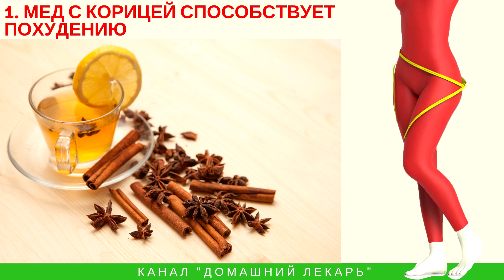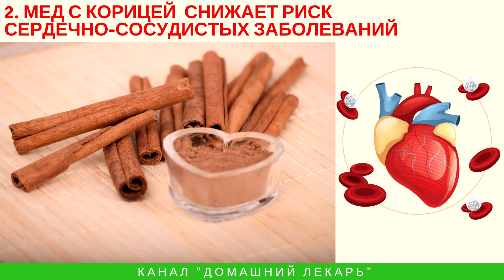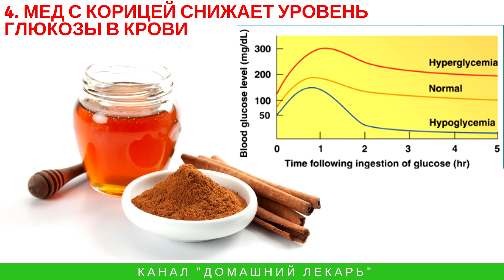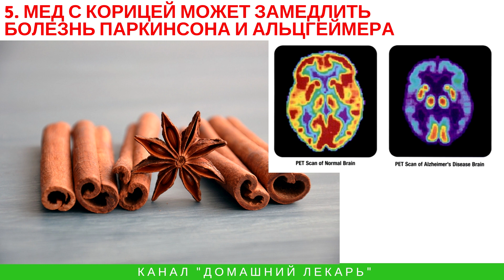Что произойдет, если каждый день кушать мед с корицей? - Домашний лекарь - выпуск №270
Мед и корица - это народные средства, эффективность которых доказана наукой. Если каждый день вы будете кушать мед с корицей, то заметите много позитивных изменений в своем здоровье:
00:25 Мед с корицей способствует похудению
00:50 Мед с корицей снижает риск сердечно-сосудистых заболеваний
01:26 Мед с корицей заживляет раны
02:05 Мед с корицей снижает уровень глюкозы в крови и повышает чувствительность к инсулину при диабете
02:46 Мед с корицей может замедлить нейродегенеративные заболевания - болезнь Альцгеймера и болезнь Паркинсона
03:12 Мед с корицей обладает противораковыми свойствами
03:36 Мед с корицей полезен от кашля и простуды
Автор канала - фитотерапевт и натуропат Елена Белая
В комментариях вы можете задавать свои вопросы фитотерапевту. Все консультации - бесплатны.
Домашний Лекарь - канал о том, как правильно лечиться в домашних условиях. Применение лекарственных трав, домашних и народных средств основано на данных научных исследований. Обобщенные знания - на одном канале. Периодичность выхода видео - каждый день.